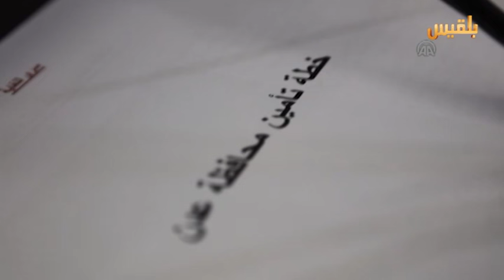الاختلالات الأمنية في عدن .. من يقف وراءها ؟ | تقرير : ياسين التميمي